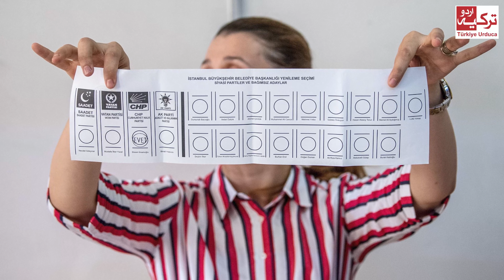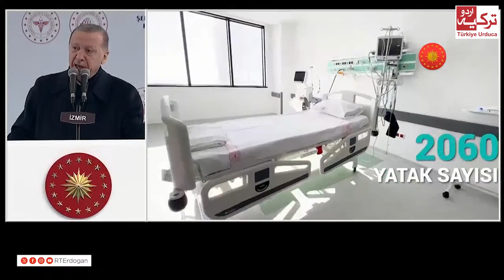Erdogan in Izmir | Turkiye Urdu